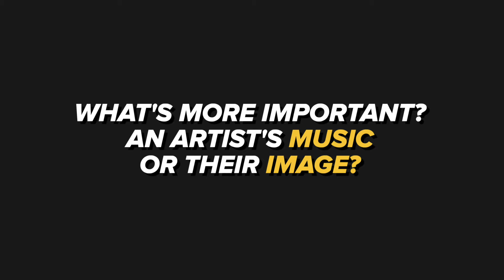How Flacc GREW on Rap Fame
Flacc is a growing artist on Rap Fame! Get to know him better as he discusses his best bar, how he found out about Rap Fame, and how to grow as an artist!

Whether you're an aspiring rapper who's working their way to the top, or you've made it and already have 100s of hits behind you, Rap Fame is the best platform to make and promo your music!